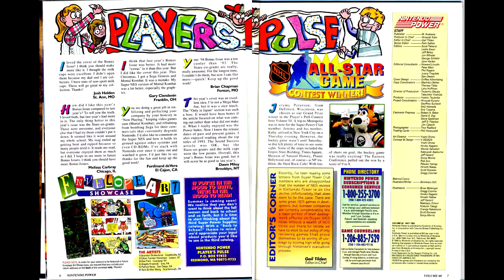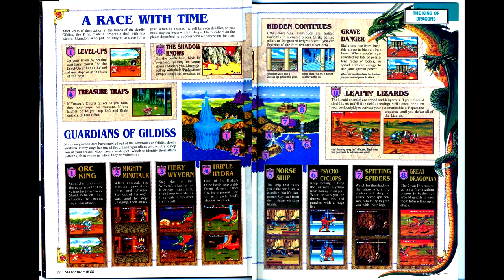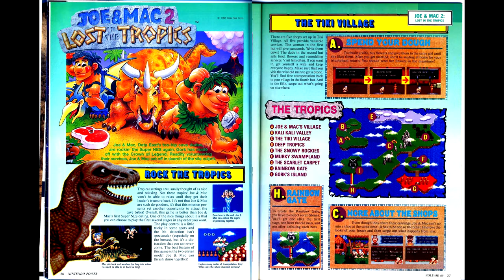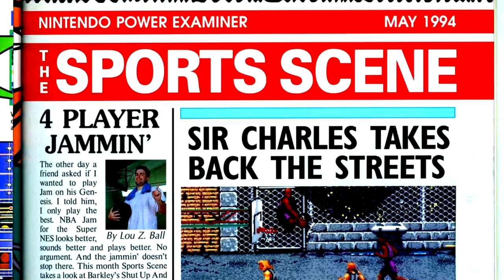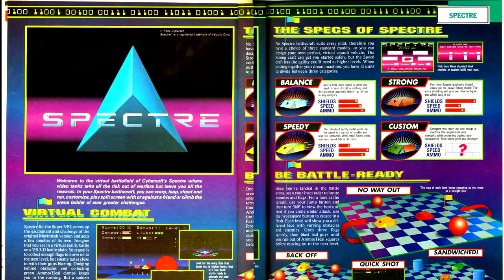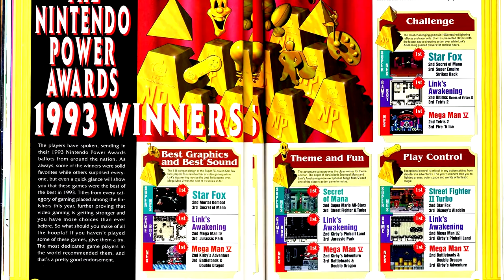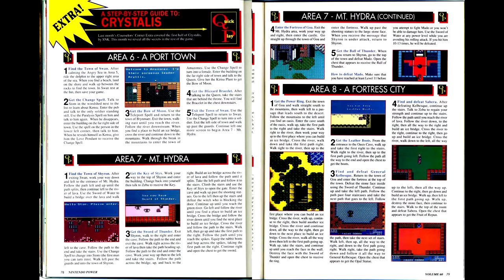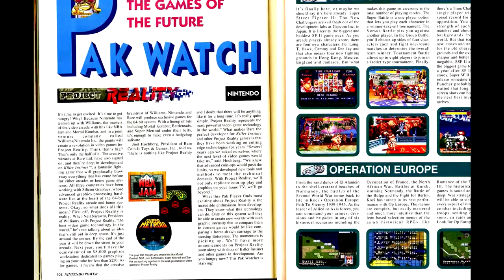Nintendo Power Retrospectives - Part 77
We wrap up Year 6 of Nintendo Power with a classic title, and the results of the Nintendo Power Awards

Games Reviewed:
Super Metroid - Nintendo
King of Dragons - Capcom
Joe & Mac 2 - Data East
Barkley Shut Up and Jam! - Accolade
Bill Walsh College Football - EA
MLBPA Baseball - EA
Hardball III - Accolade
Super Bases Loaded 3 - Jaleco
ESPN Baseball - Sony Imagesoft
Suzuka 8 Hours - Namco
Natsume Championship Wrestling - Natsume
Champions World Class Soccer - Acclaim
Super Goal! 2 - Jaleco
Spectre - Cybersoft
Knights of the Round - Capcom
Black Bass - Hot B
Bonk's Adventure - Hudson